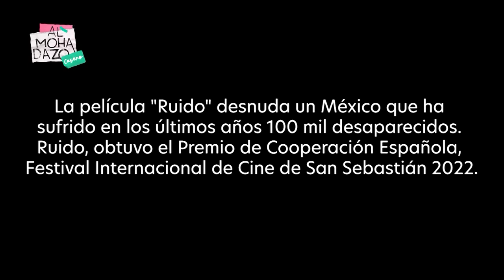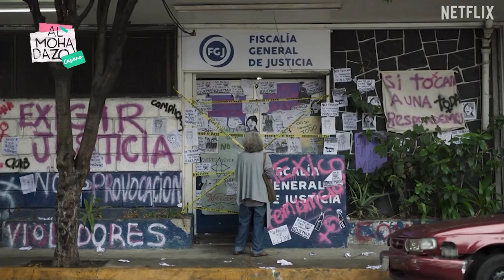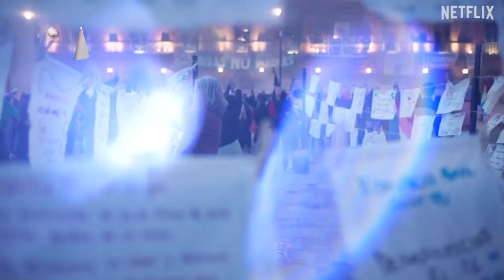Entrevista con la directora Natalia Beristáin y la primera actriz Julieta Egurrola - Almohadazo Case